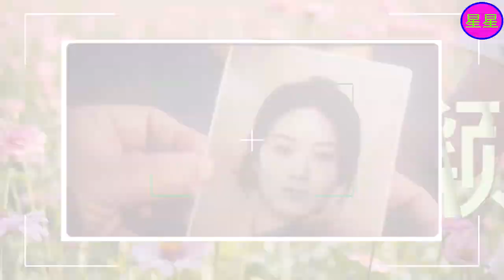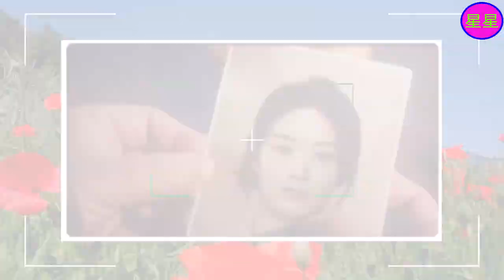赵丽颖新剧曝光原声方言，接地气的表演素颜也获赞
2006年，获得《雅虎搜星》比赛冯小刚组冠军，从而进入演艺圈  。2011年，因出演古装剧《新还珠格格》开始崭露头角  。2013年，凭借古装剧《陆贞传奇》获得更多关注。2014年，在第10届中国金鹰电视艺术节投票活动中被选为“金鹰女神”  ；同年，凭借爱情剧《杉杉来了》获得第5届国剧盛典内地最具人气女演员奖。
2015年，主演的仙侠剧《花千骨》创下中国内地周播剧收视纪录  ，其个人也因此赢得广泛关注，更是凭借该剧先后获得第6届澳门国际电视节金莲花最佳女主角奖、第6届国剧盛典最具收视号召力演员奖、第22届上海电视节白玉兰奖最佳女主角奖提名、第28届中国电视金鹰奖观众喜爱的女演员奖  。2016年，担任河北省旅游形象大使 。2017年，凭借剧情片《乘风破浪》获得第24届北京大学生电影节最受大学生欢迎女演员奖  ；同年，其主演的古装剧《楚乔传》成为中国内地首部在播期间网络播放量突破400亿次的电视剧  。2018年，主演的古装剧《知否知否应是绿肥红瘦》播出，其个人则凭借该剧先后获得第25届上海电视节白玉兰奖最佳女演员提名  、第30届中国电视金鹰奖观众喜爱的女演员奖  。2022年，担任河北省影视家协会副主席  。